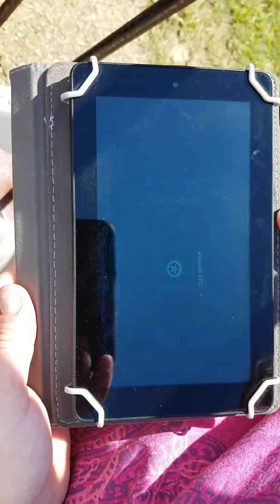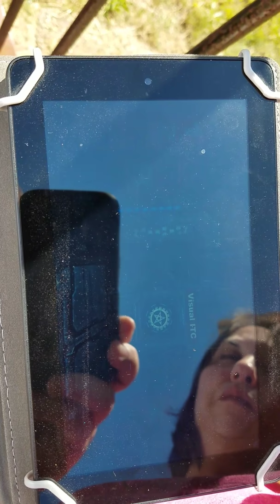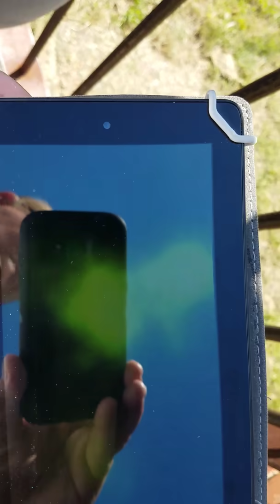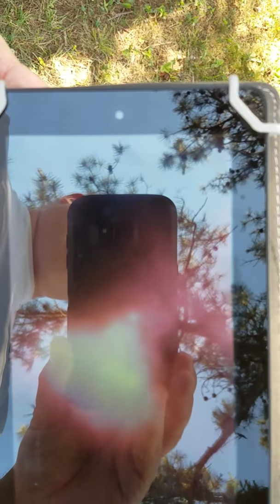Spiritus Ghost Box App used at Chancellorsville VA Battlefield and Cemetery.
Spiritus Ghost Box App installed on my Kindle Fire and using a Altec bluetooth speaker.

Below is a link for one of the best sources of information and help for youtube creators 1st starting out. Click on the link and check it out..

DON'T FORGET TO TURN ON THE BELL TO BE NOTIFIED FOR UPCOMING VIDEOS.